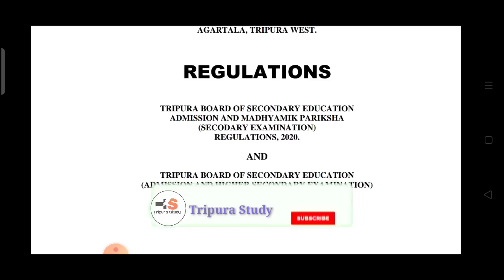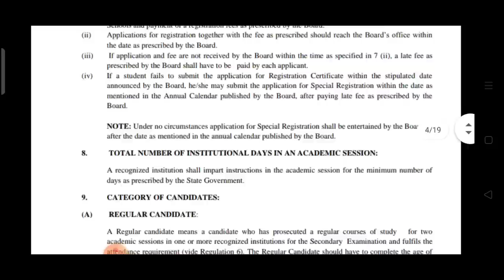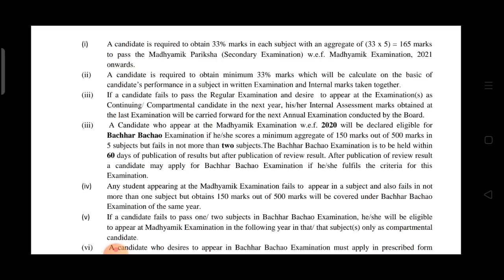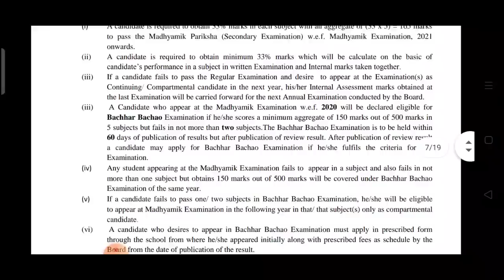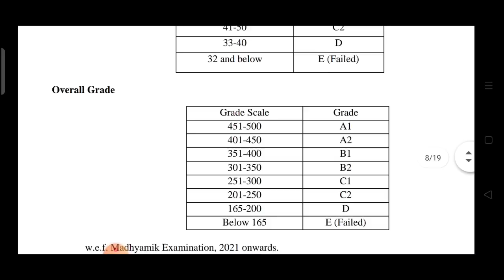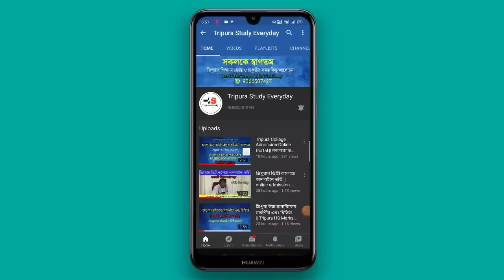ত্রিপুরা মাধ্যমিক ও উচ্চমাধ্যমিক পাস মার্ক কত? টোটাল কত নম্বর? বছর বাছাও পরীক্ষা? ডিভিশন মার্কস কত ?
tbae reult 2022
tripura study exam result
tbse results news
hs result tbse
tbse madhyamik hs result
tripura board result
tbse result
higher secondary result tbse
tbse result news
tbse 12 result 2022
tbse result update